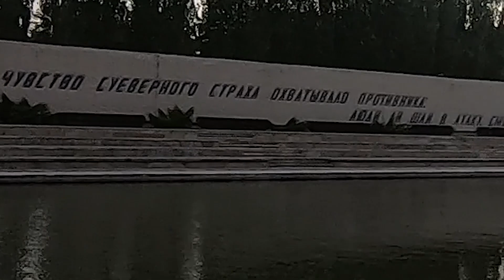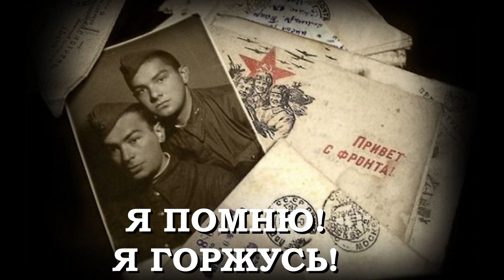Мамаев Курган! Я Помню! Я Горжусь!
Мама́ев курга́н — возвышенность на правом берегу реки Волги в Центральном районе города Волгограда, где во время Сталинградской битвы происходили ожесточённые бои, начиная с сентября 1942 года и заканчивая январём 1943 года. Сегодня Мамаев курган известен в первую очередь памятником-ансамблем «Героям Сталинградской битвы» с главным монументом «Родина-мать зовёт!». На Мамаевом кургане существует несколько братских и индивидуальных могил, в которых покоится прах более чем 35 000 защитников Сталинграда.
С 2014 года является кандидатом на включение в список всемирного наследия ЮНЕСКО.
Парад в честь юбилея Победы в 2020г пришлось перенести из-за ситуации с коронавирусом, шествие бессмертного полка тоже отменили! По этому,проезжая Волгоград,было принято решение первым делом заехать на Мамаев курган!Отдать дань уважения советским солдатам ,которые подарили нам ПОБЕДУ ценой своей жизни!
На крючке 32 - всё о рыбалке
★Влог о рыбалке
★Секреты бывалого рыбака